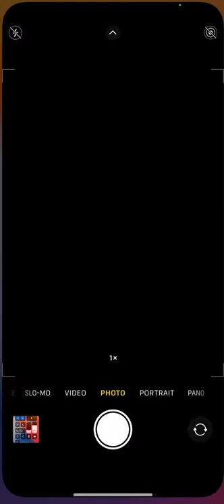Why is Brawl Stars so rigged